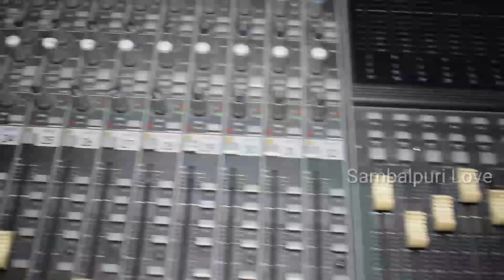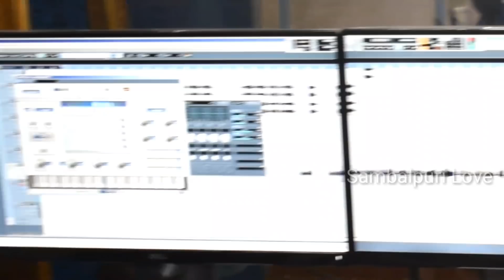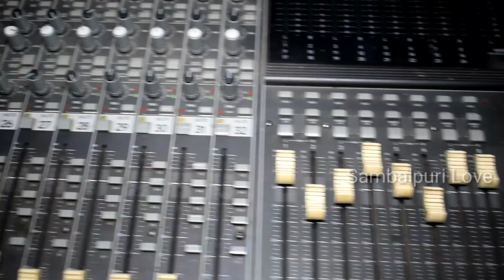Bauri I Love You (Sushanta Kumar) Studio Version HD Video-2018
Song : Bauri I Love You
Singer : Sushanta Kumar